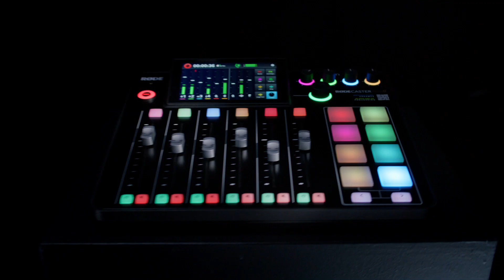RØDECaster Pro II – Das ideale Audio Production Studio für alle Content Creator | short Version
Der RØDECaster Pro II ist das ideale Audio Production Studio für alle Arten der Content Erstellung – Ausgestattet mit vielen neuen Funktionen, Features und unbegrenzten Anpassungsmöglichkeiten ist das RØDECaster Pro II die beste Unterstützung für Streamer, Podcaster, Musiker und andere Content Creator.  😎 🎤 🎧

Dieses geniale Audio Production Studio kann alles, was schon das RØDECaster Pro zum Bestseller gemacht hat – und bietet zusätzlich folgende Features:

👉 4 Neutrik-Combo-Eingänge (XLR/6,35 mm) für Mikrofone, E-Gitarre, Bass, Keyboards
👉 4 ultra-rauscharme Revolution™ High-Gain-Preamps (+76 dB)
👉 Dual USB-C Audio Interface zum Anschluss von 2 Rechnern oder 2 Mobilgeräten
👉 Breitband-Bluetooth® für erstklassige Sprachtonqualität und drahtloses Monitoring
👉 9 frei belegbare Kanäle für die individuelle Konfiguration des Mixers
👉 6 Fader, 3 virtuelle Fader
👉 8 programmierbare SMART-Pads mit 8 Bänken und 2 Bankwechseltastern
👉 4 GB interner Speicher für SMART Pad Audio
👉 5,5 Zoll HD-Touchscreen mit haptischem Feedback
👉 Encoder mit Tastfunktion zum Navigieren und für präzise Parameter-Einstellungen
👉 professionell programmierte Kanal-Presets und VOXLab™ Quick Editor
👉 APHEX® Aural Exciter, Big Bottom, Compellor
👉 Effekte: Reverb, Delay, Pitch Shift, Robot Voice
👉 Wi-Fi und Ethernet-Anschluss